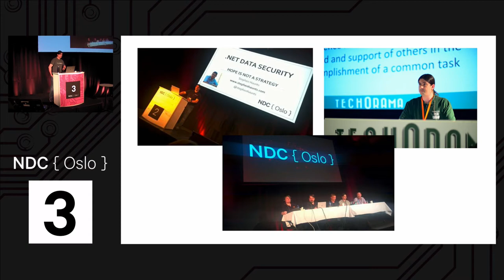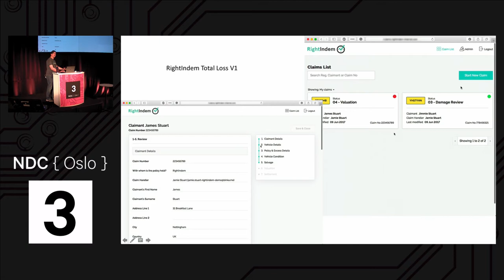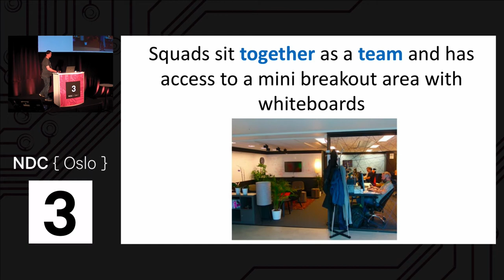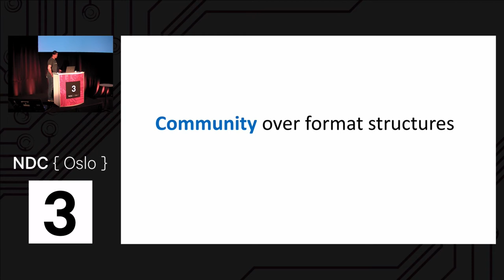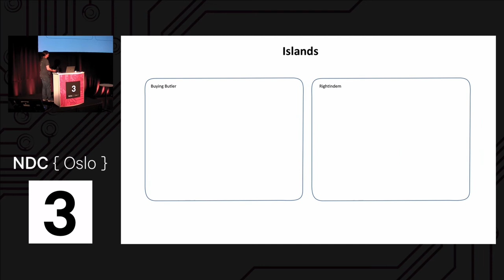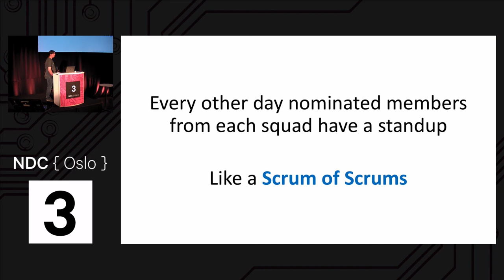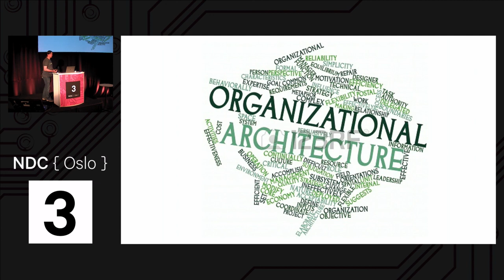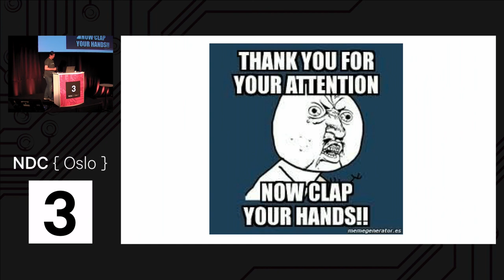Scaling Agile in your Organization with the Spotify Model - Stephen Haunts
Using agile methodologies like Scrum or XP has become common place in a lot of organizations, but what do you do when you want to scale your business or department in size. Just being Agile in it self won't stop growth of your business and teams descending into chaos. In this talk we will look at different techniques and team dynamics changes you can make to allow you to scale Agile across your business.

In this talk we will take a look at the Spotify model that has been gaining in popularity recently and discuss how this works for consumer facing products and how you can adapt it to work in more regulated business to business enterprises. I will give examples of where I have started to apply this model to a start-up working with regulated insurance companies, that is currently going through a hyper growth stage.